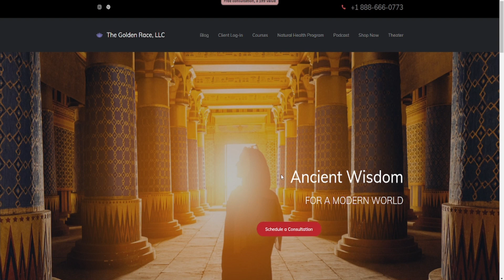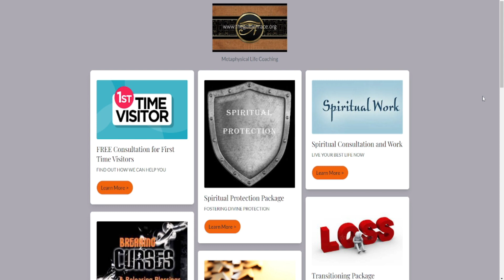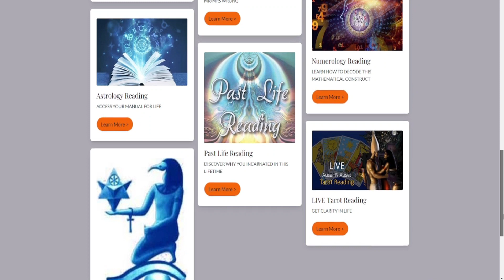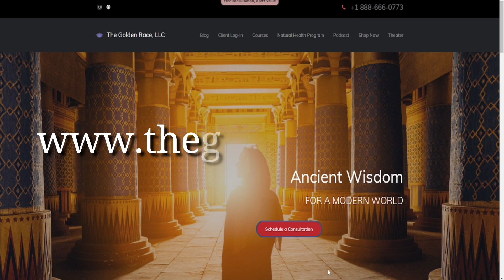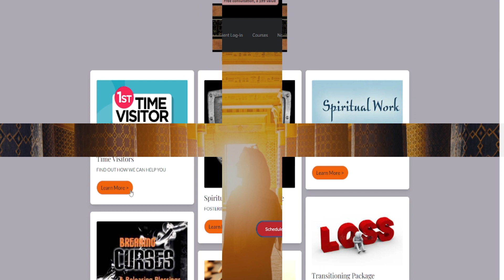Lions Gate August 8: It’s Time to Change Your LIFE for the Better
Don't miss this powerful energy that can usher in blessings: Group Rituals (thethirdeyenetwork.com)

Schedule your FREE consultation: FREE Consultation for First Time Visitors from Ausar Auset (paperbell.com)